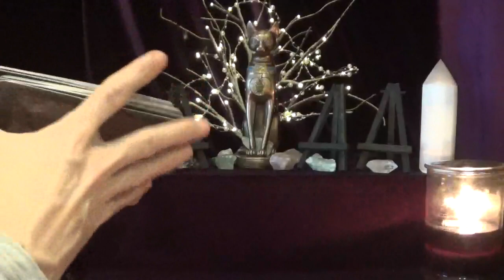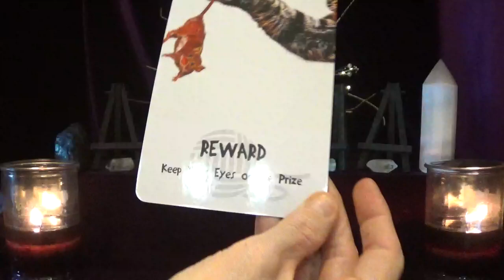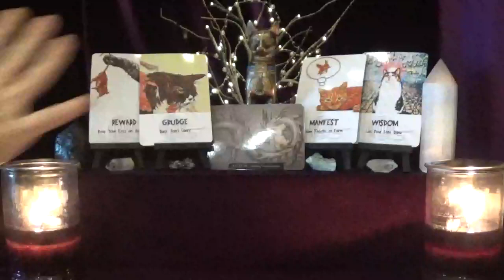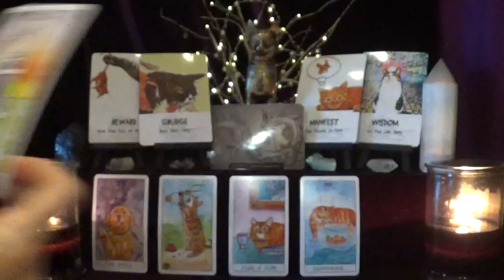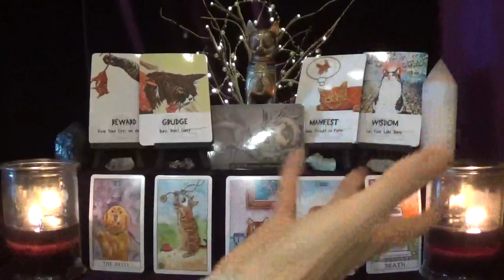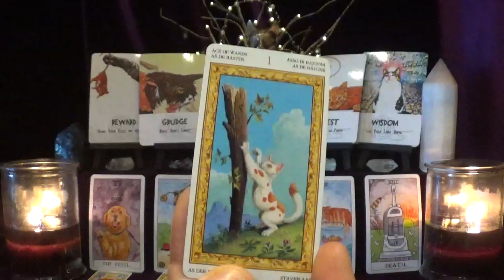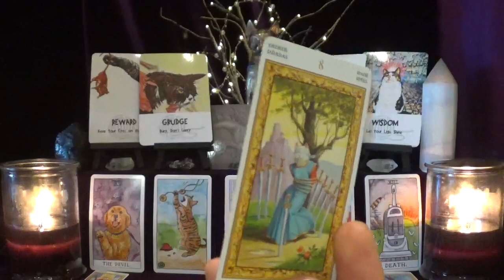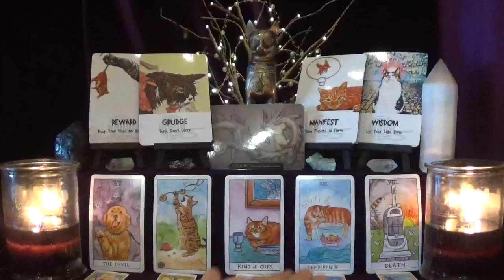Pisces ~ Full moon manifestations! ~ Weekly Tarotscope Feb 3rd - 9th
Decks Used
1. Barbieri Fantasy Cats Oracle
2. Cosmic Cats Wisdom Cards
3. Cat's Tarot
4. Tarot of the White Cats Mini